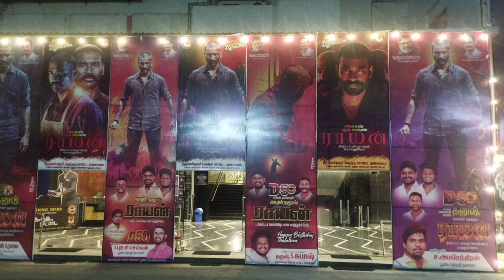Raayan received positive review |Dhanush 50